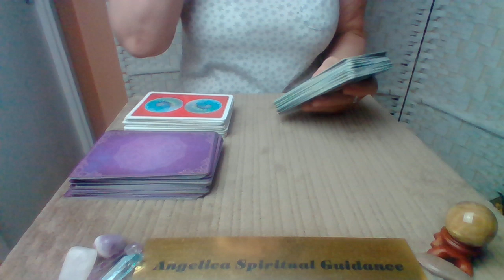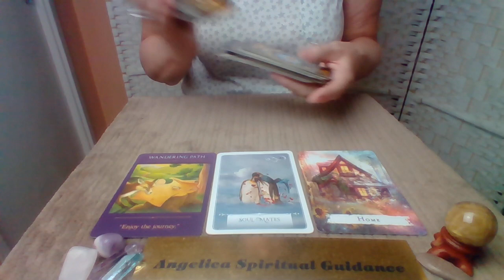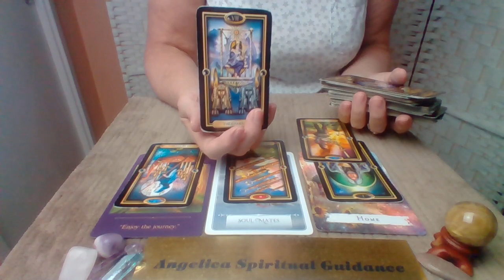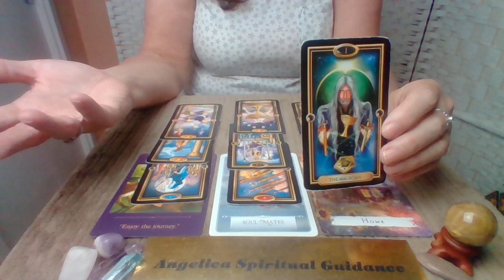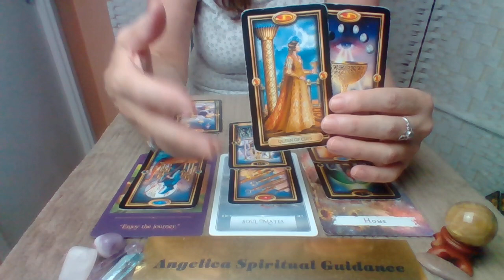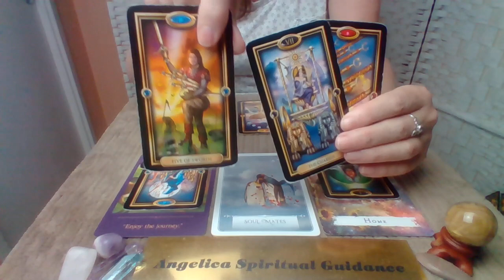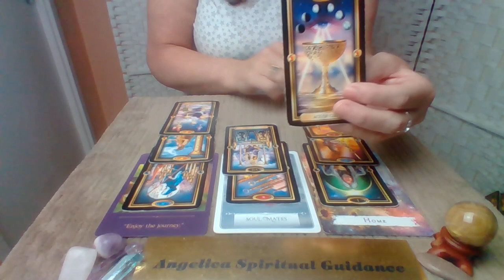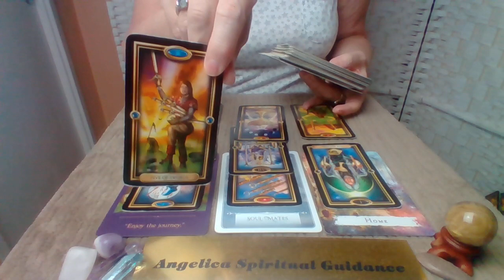Aries Timeless Spirit Message - You Understand How To Manifest !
Sacred Traveler Oracle Deck - Denise Linn